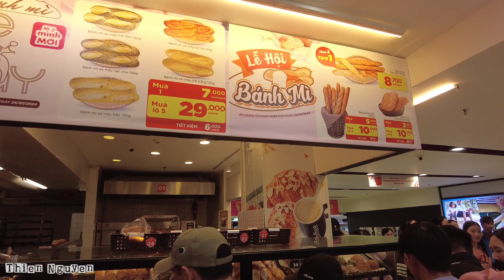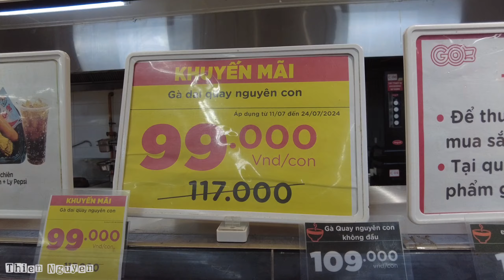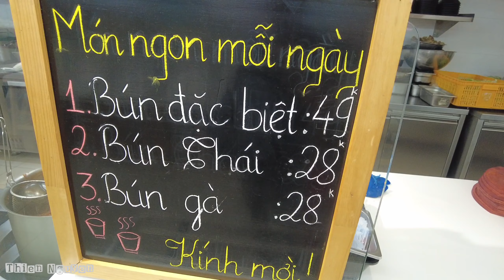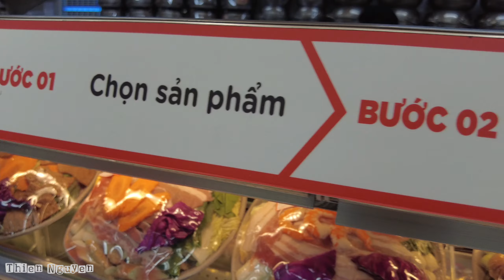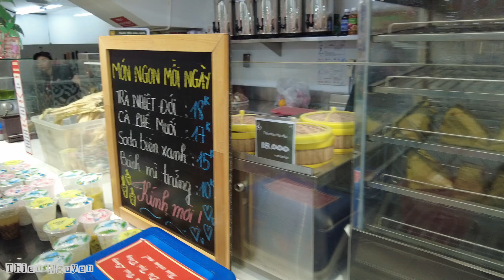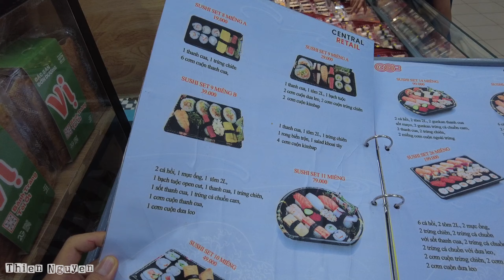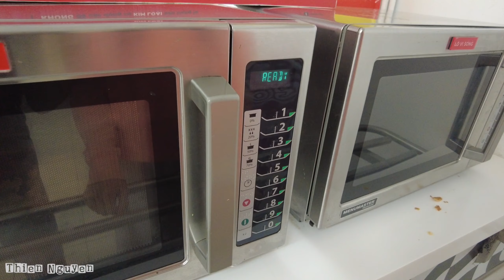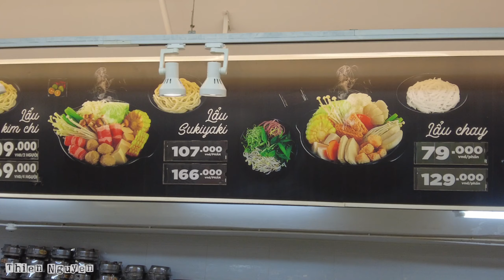DU LỊCH SỢ CH.Ặ.T CH.É.M ĐÃ CÓ GOMART, SIÊU THỊ ĐỒ ĂN CHẾ BIẾN SẴN GIÁ RẺ, ĐẠI TIỆC BÁNH MÌ SIÊU TO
ĐỒ ĂN SỢ CH.Ặ.T CH.É.M ĐÃ CÓ GOMART LO, SIÊU THỊ ĐỒ ĂN CHẾ BIẾN SẴN GIÁ RẺ, ĐẠI TIỆC BÁNH MÌ SIÊU TO

Mời Quý cô chú, anh chị và các bạn cùng theo dõi!

Cảm ơn Quý Cô Chú Anh Chị đã dành thời gian quý báu quan tâm và theo dõi Video, nhớ Like và Chia Sẻ , đừng quên nhấn nút Đăng Ký để đón xem những Clip mới nhất của kênh Thiện Nguyễn nhé!

© Bản quyền thuộc về Thiện Nguyễn
© Copyright by Thiện Nguyễn - Do not Reup